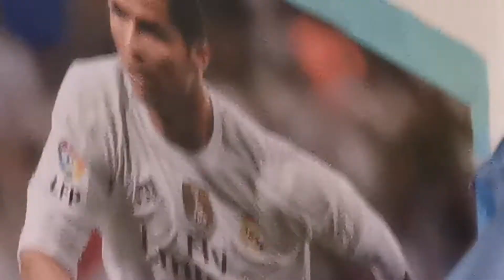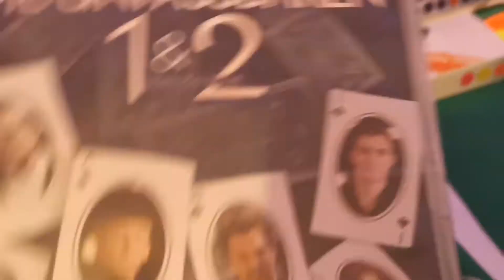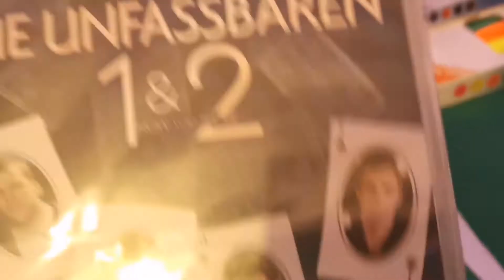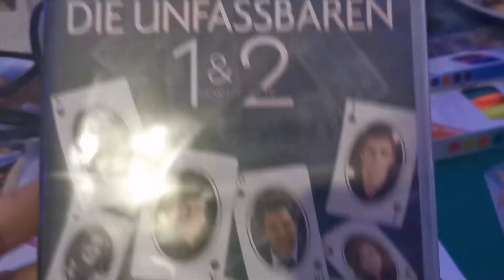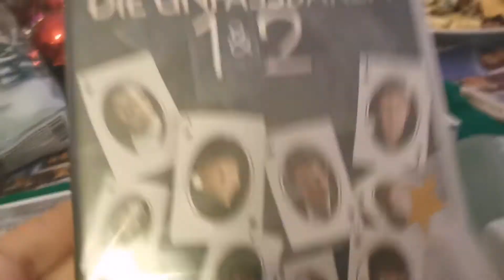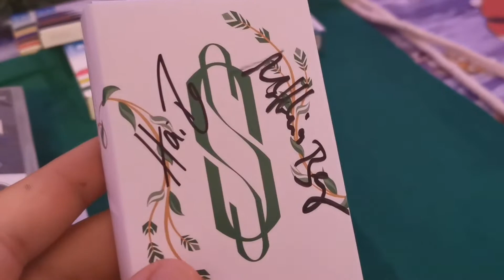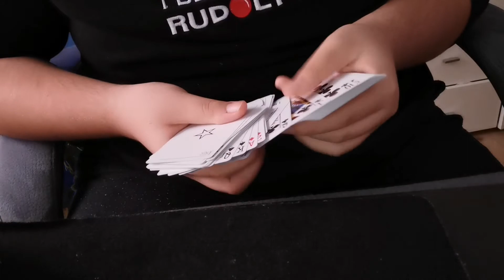Weihnachsbaum mit Karten geschmückt WHAT 🤦🏻‍♂️|VLOG #10|MAGICTOMI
Herzlich Willkommen zu diesem neues Video. Schön das du hier bist.

Heute gibt's :
Ein VLOG über meine Weihnachtszeit dieses Jahr🎅.
Viele spass:)

Wenn ihr neue Karten braucht dan schaut gerne bei lordofthecards vorbei
sparen und mich unterstützen ohne einen Cent mehr zu zahlen 😉.

Für Fragen,Anregungen, Tipps oder Videoideen könnt ihr mir gerne eine DM auf Insta schreiben ( Link siehe oben)

GESUCHT : - Einer der mir eine Pizza besorgen kann :D
                     - Drehpartner